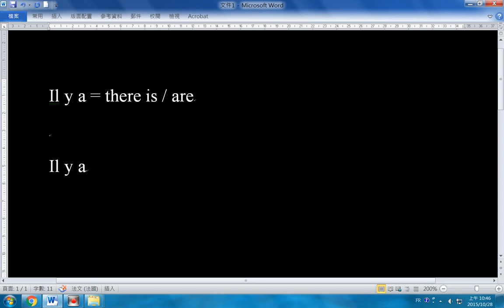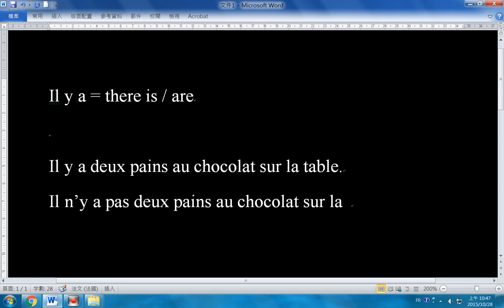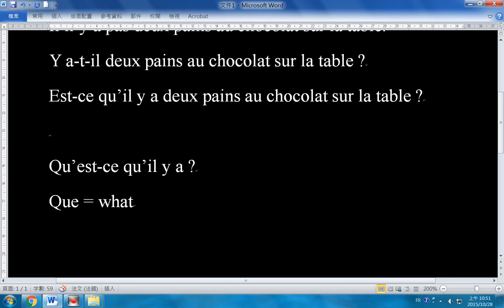文法大補帖 - Il y a 的用法